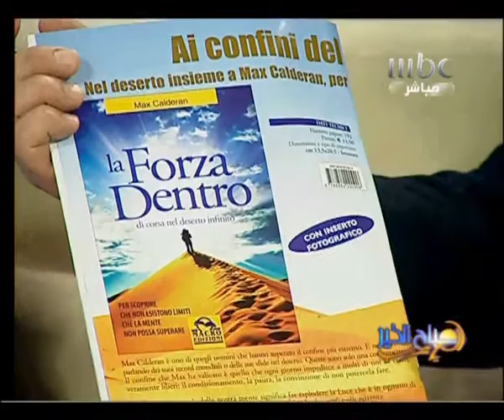Max Calderan MBC LIVE Interview from Dubai25 jan 2010.avi